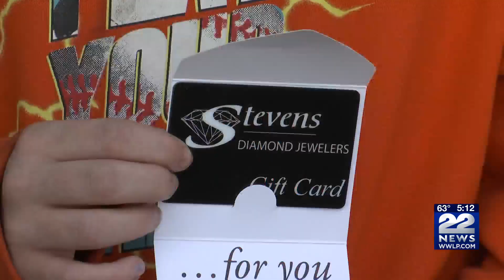12-year-old girl wins West Springfield drawing, plans to honor passed mother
A special day for a little girl from Palmer after she received a gift certificate from a West Springfield jewelry store.